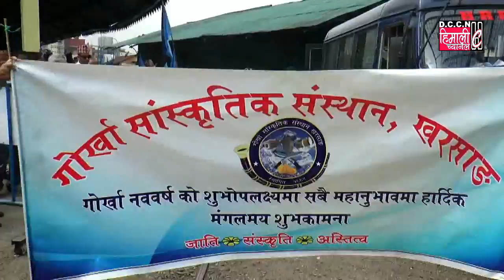नेपाली नयाँ वर्ष2079को अवसरमा खरसाङमा गोर्खा सांस्कृतिक संस्थानको आयोजनामा एक सांस्कृतिक शोभा यात्रा